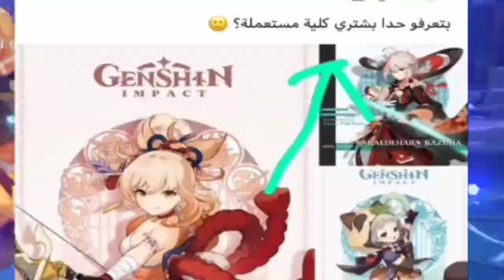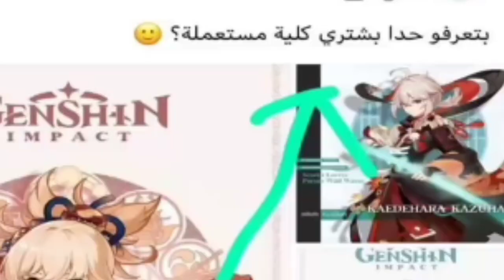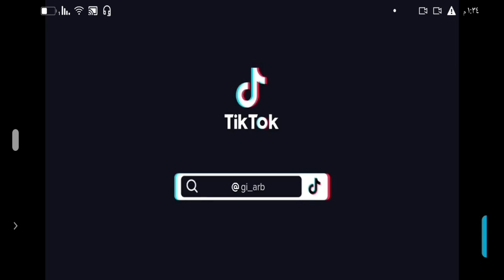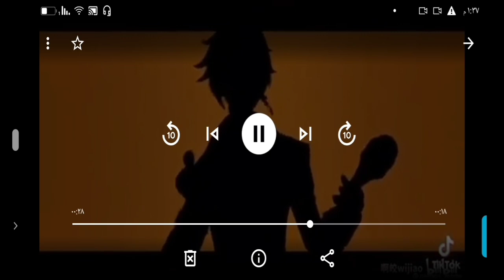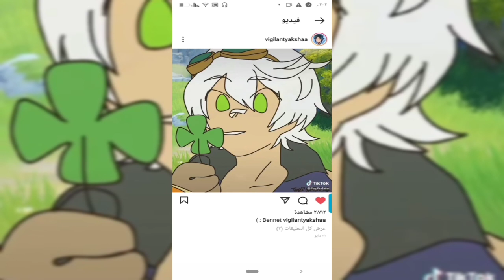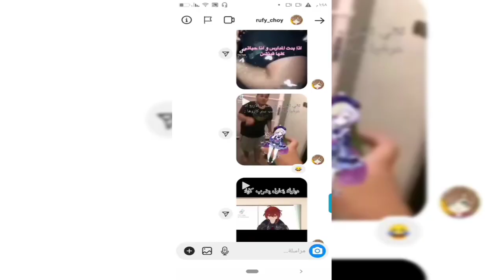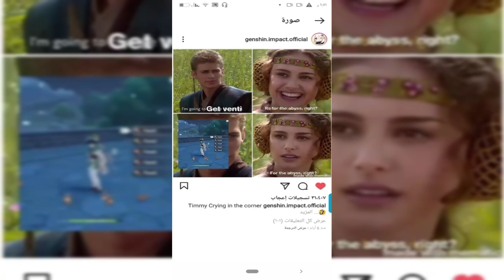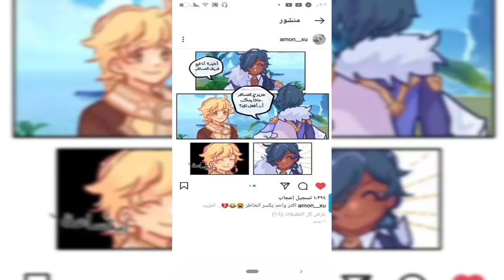ميمز قنشن #1 😂 ضحك الف 🤣💔 قنشن امباكت | Genshin impact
وبرضو اضغط الاشتراك بطريقة عشان احصل فلو... اقصد دعم
رهيب زيكم وشكرا 🌚❤️

كلمات مفتاحية
قنشن امباكت شرح, قنشن امباكت قصة, قنشن امباكت, قينشن امباكت, Genshin impact, Genshin impact قصة ,Genshin impact شرح ,قنشن امباكت 5 نجوم, قنشن امباكت 5 نجوم
 Genshin impact 5 نجوم